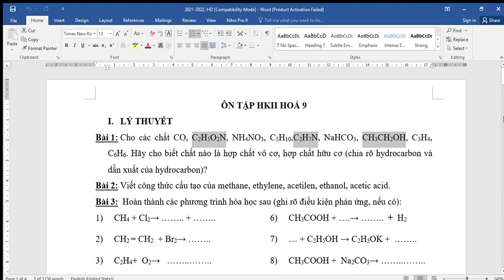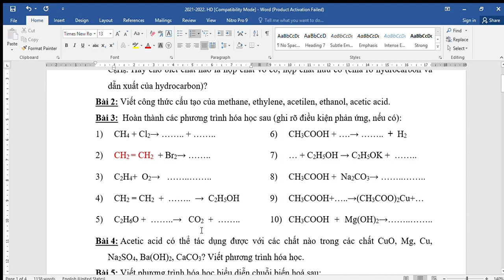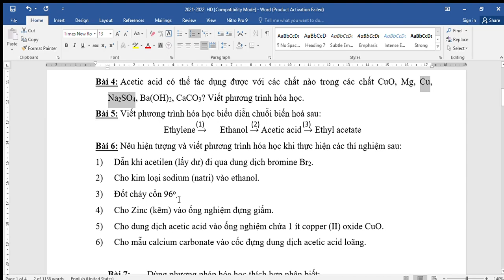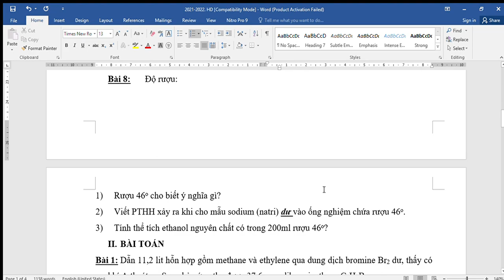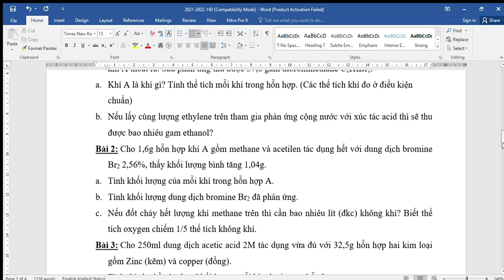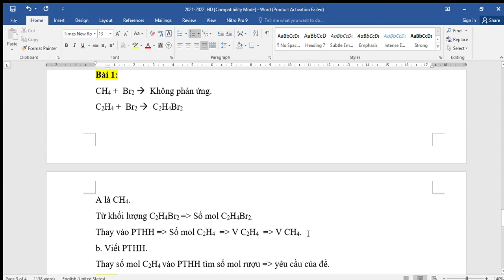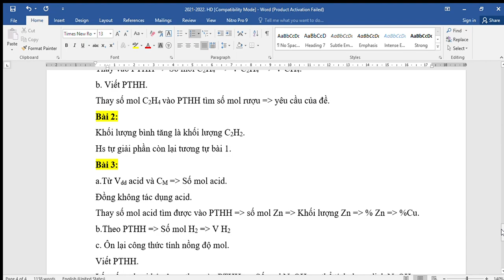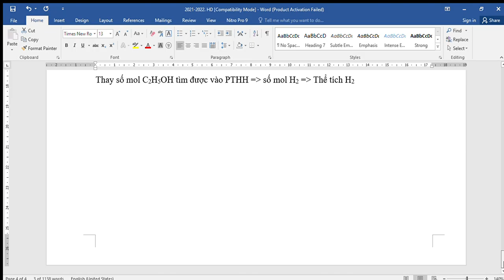HÓA HỌC 9 - Ôn tập HK2 (2022-2023)